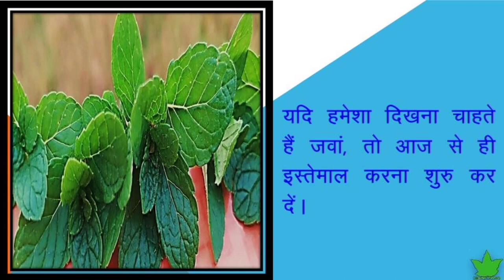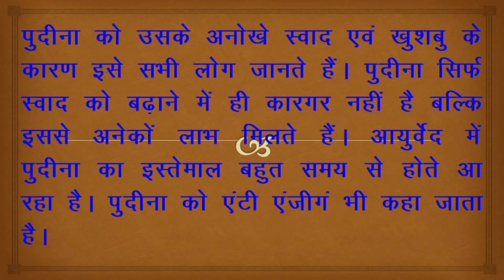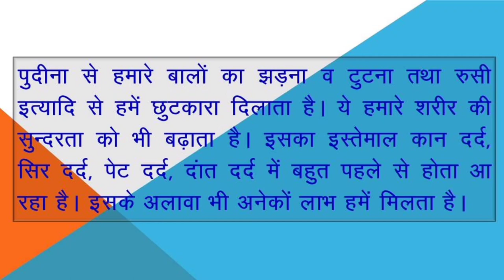हमेशा जवां दिखना है तो आज से ही इस्तेमाल करें इसे👆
पुदीना से होने वाले लाभ
Asclepiuswellness, AWPL